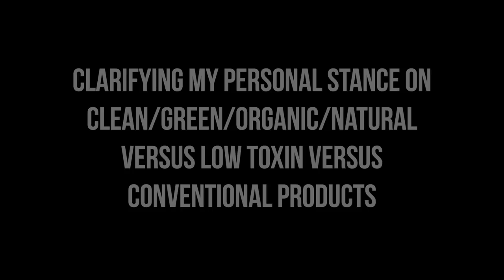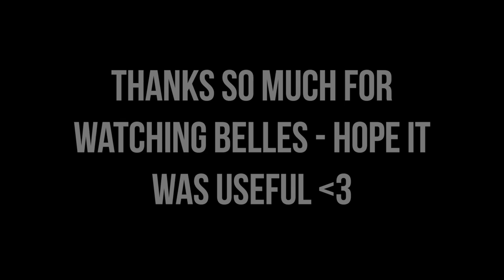How I Decide What Natural/Non-Toxic/Organic v. Low-Toxin v. Conventional Products To Buy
I've gotten some requests to do a video on how I decide which products I'm going to buy, and how I navigate the often confusing and overwhelming world of all the labels out there - clean/green/natural/organic versus "low-toxin" versus conventional personal care and lifestyle products. I was a bit ambivalent about filming this just because it's quite complex and intensely personal, so this is just my own approach at this point in time! I hope it's helpful to those of you interested in pursuing greener/cleaner product purchases.

I also have one for ebates which I think it such an amazing program if you do a lot of online shopping (which, ahem, I wouldn't know ANYTHING about...):

Where else to find me:
(I kind of think Facebook pages are redundant)
(For whatever reason I've never gotten into Twitter and also think it's kind of redundant. I basically only IG.)

What I'm wearing:
Top: Zara
Lips: Aromi Liquid Lipstick in Electric Orchid
Lashes: Eyelure No.121
Nails: NCLA Santa Monica Shore Thing

Links etc. mentioned:
Shopping Our Way To Safety by Andrew Szasz
No More Dirty Looks
Beauty Nature's Way video (and actually my bad, this video was posted under her other channel, Naturally Thrifty Mom): "How I Pick My Natural/Safe Cosmetic Products"